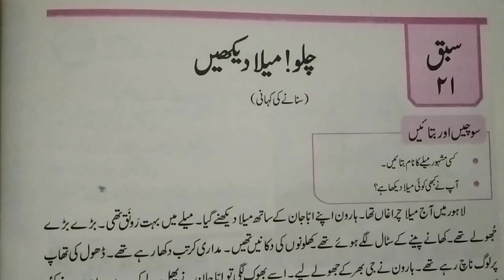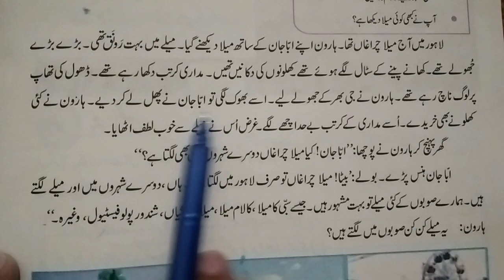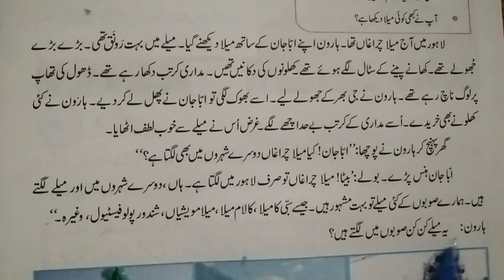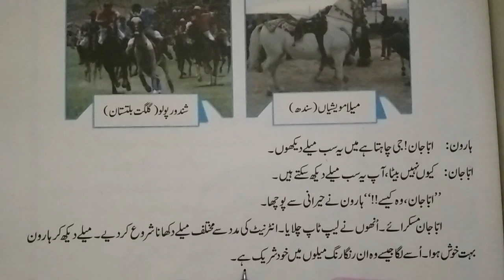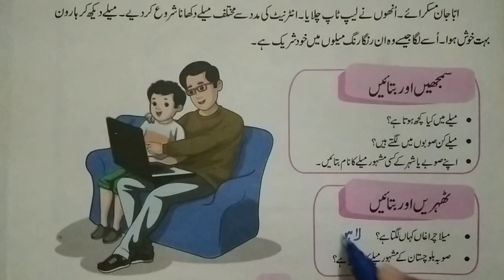Unit No 21 Chalo Mela Dekhny chaly | Two Class New Book Urdu | Reading | Quaid-e-Azam Academy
This video is recorded for all the Two Class Students Punjab Text Book Board